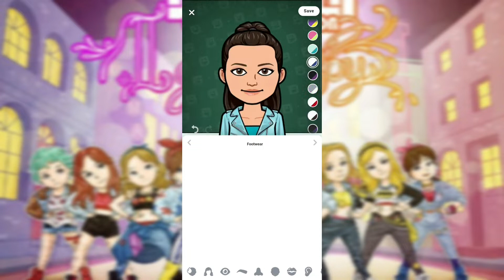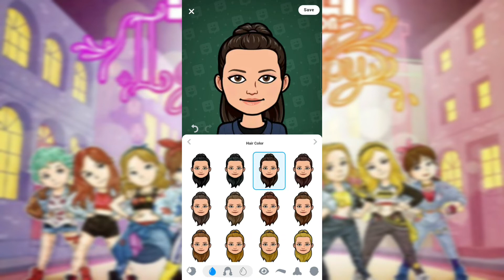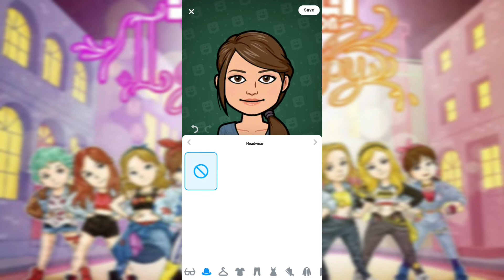snsd I got a boy Cosplay - Snsd - Girls Generation - Kpop - Bitmoji Fashion | H Sqaure Cosplay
Snsd also known as Girls Generation, is a kpop group belongs to South Korea, there were initially 9 members in snsd but 1 of the member left. I got a boy is one their most famous music video , got an youtube award in 2013.

Hi people, I am H square, belongs to Pakistan, I make dressup videos using bitmoji ,inspired by fiction or non fiction characters.